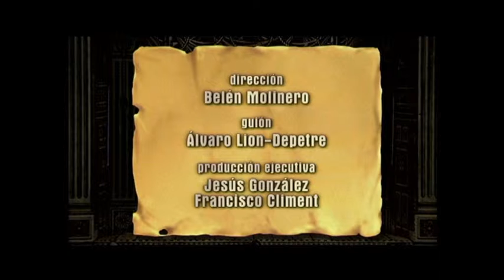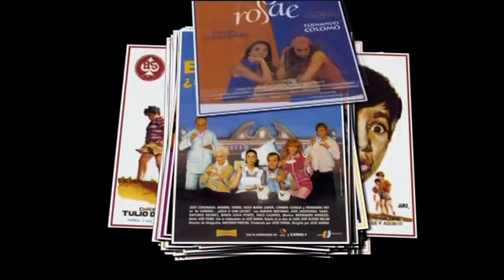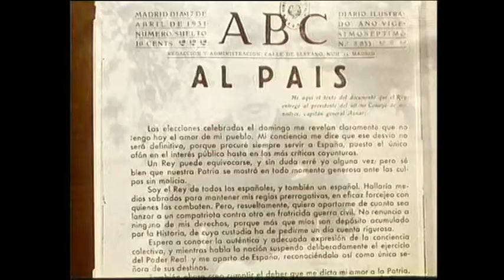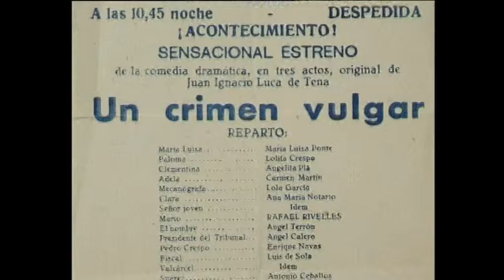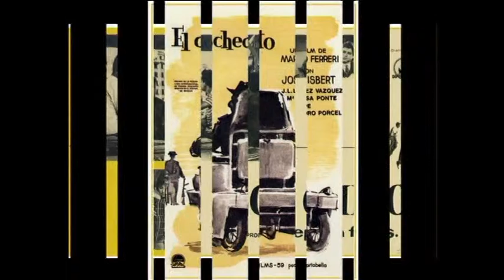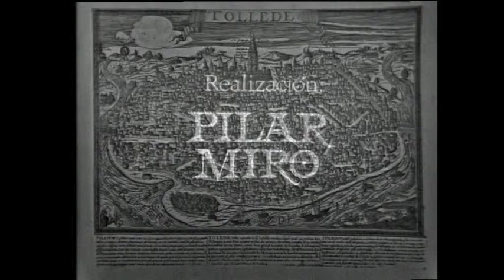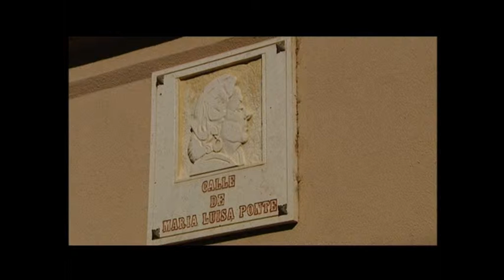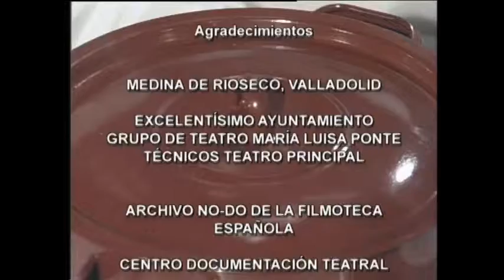MARÍA LUISA PONTE [PROTAGONISTAS DEL RECUERDO]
Conocida como "La Ponte", María Luisa Ponte fue una de las actrices cómicas más respetadas y admiradas de su época. Se subió a un escenario a muy tierna edad, interpretó memorables papeles secundarios en decenas de películas del último tercio del siglo pasado y no quiso abandonar las tablas de su querido teatro mientras vivió.